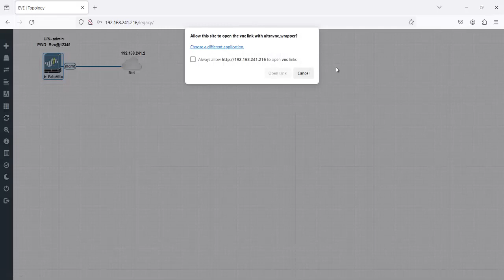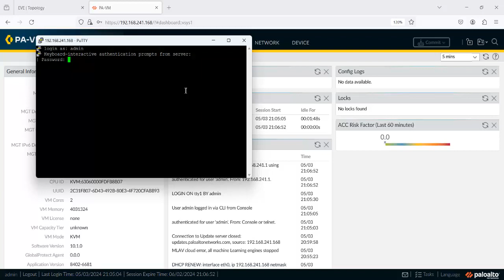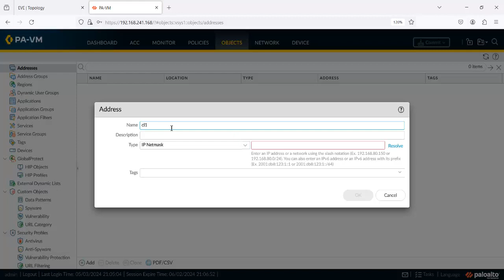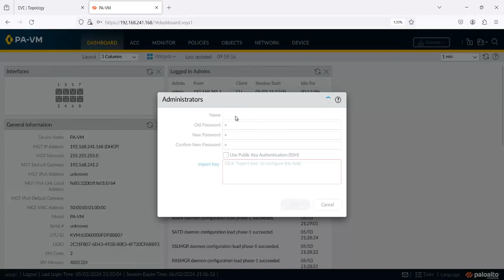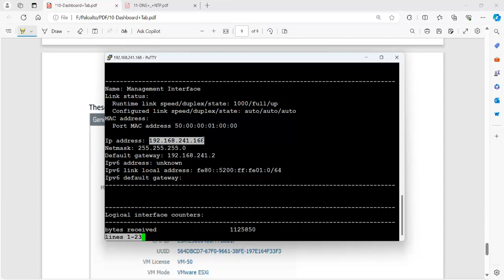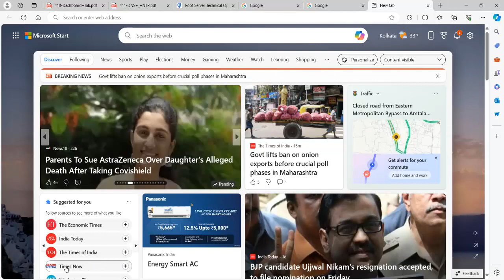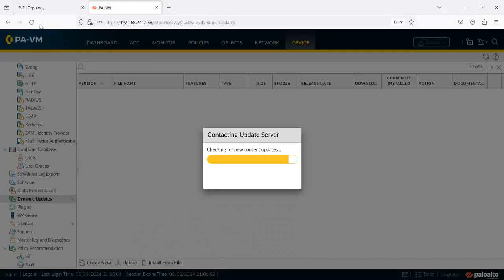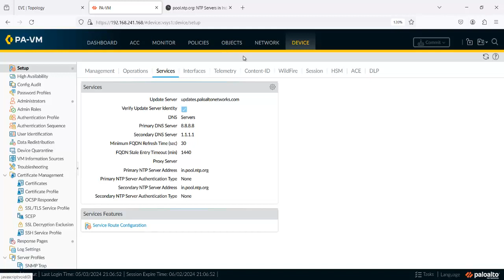PaloAlto Firewall - Dashboard Walkthrough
If you are Interested for Live/Online trainings- Call/Whatsapp - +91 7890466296

Location - Kolkata
Kushal Kabi
Bright View Council
# Palo Alto Firewall
# Checkpoint Firewall
# Fortigate Firewall
# FTD Firewall
CSR Router